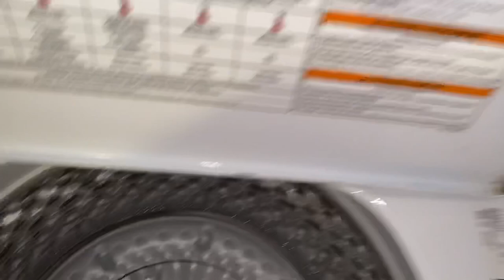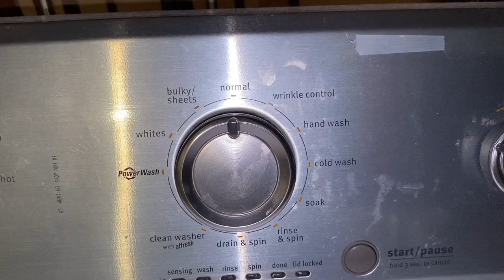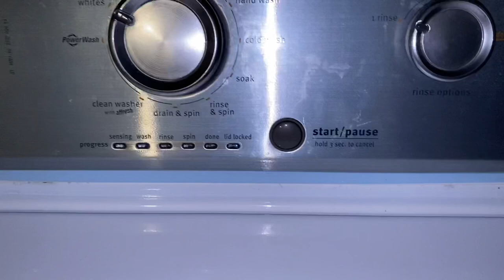How To Clean&Tie All White Nike Air VaporMax Plus👍🏽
How to Clean & Tie Nike Air Vapor Max Plus